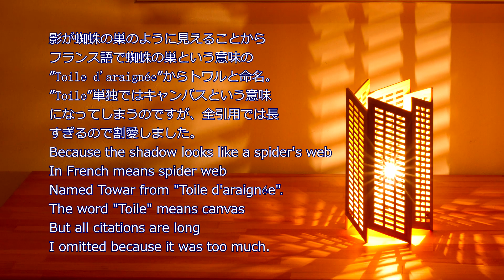Making of Toile 動画で見る木のあかり講座 トワル編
How to make ”Toile”
This movie records the production process of lighting fixtures made using Japanese traditional technique KUMIKO.